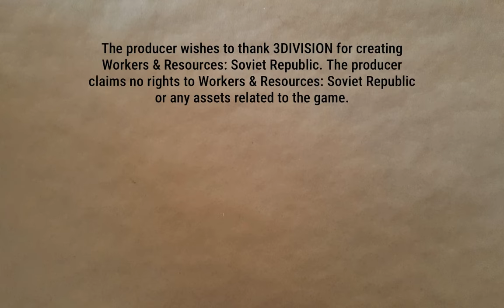Why Not Use Rubles? | Lucky Corners 92 | Workers & Resources: Soviet Republic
We have lots of rubles laying about so why not expedite the construction of the chemical complex?